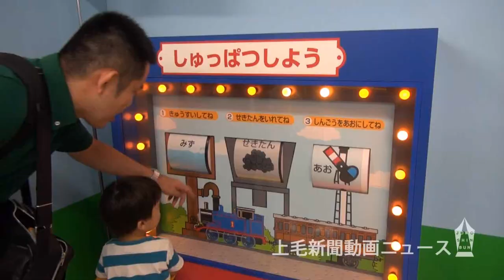きかんしゃトーマスに乗れたよ 高崎高島屋で企画展開幕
人気キャラクター「きかんしゃトーマス」の世界を楽しめる企画展「きかんしゃトーマスとなかまたち」（上毛新聞社主催、高崎高島屋特別協賛）が8月14日、群馬県の高崎高島屋６階催場で始まり、多くの家族連れでにぎわっている。９月２日まで。